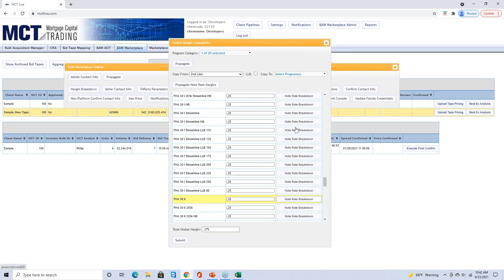Scale Your Correspondent Market Share with MCT Marketplace